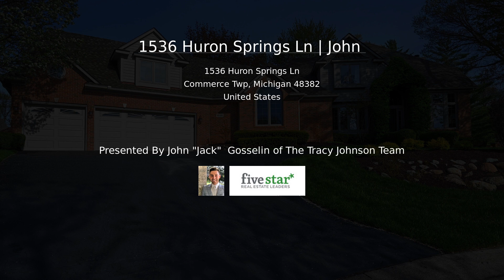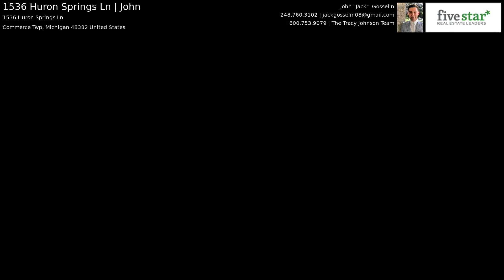1536 Huron Springs Ln | John